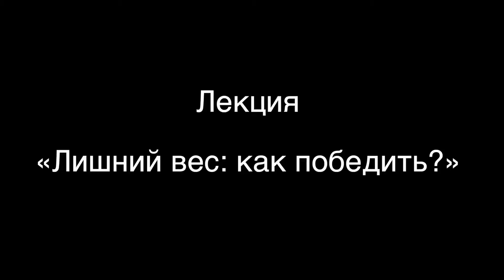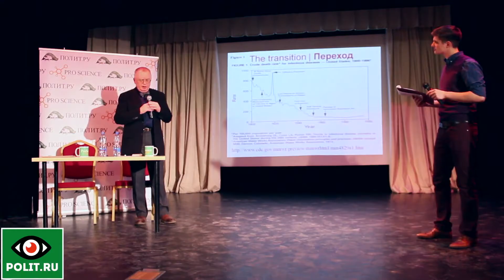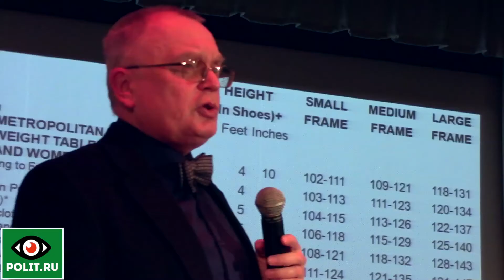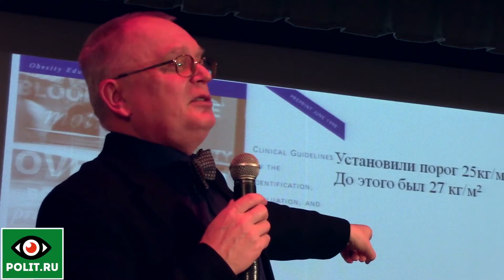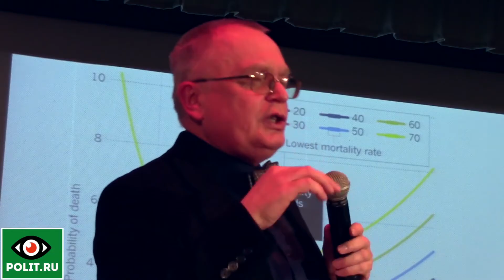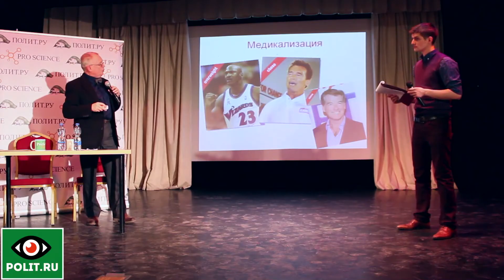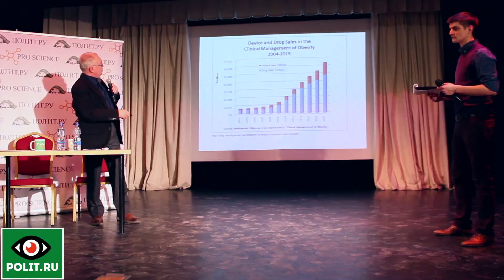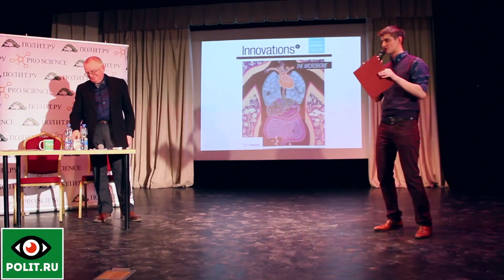Василий Власов. Лишний вес: как победить?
2 марта в Центральном Доме журналиста прошла вторая в этом году постановка ProScience Театра. Программа открылась выступлением эпидемиолога, профессора НИУ ВШЭ, президента Общества специалистов доказательной медицины Василия Власова. Учёный рассказал о проблеме лишнего веса, о медицинских исследованиях и о методах лечения. Вечер вел журналист Никита Белоголовцев.